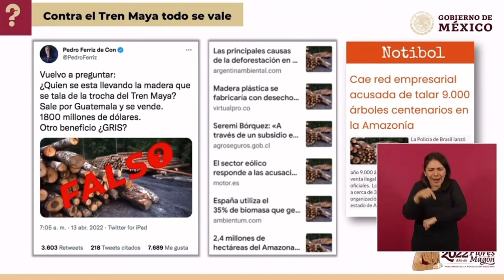Ah caray tantos árboles van a reforestar en la ruta del TrenMaya ? 🤔 (457 millones dice Vilchis)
Ah caray tantos árboles van a reforestar en la ruta del TrenMaya ? 🤔 (457 millones dice la Sra. Liz Vilchis)